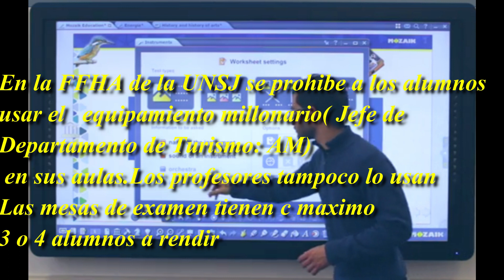Mundial de Qatar 2022 goles argentinos, estadísticas